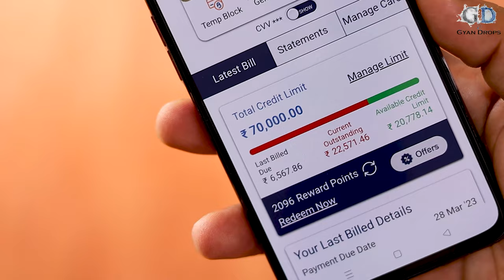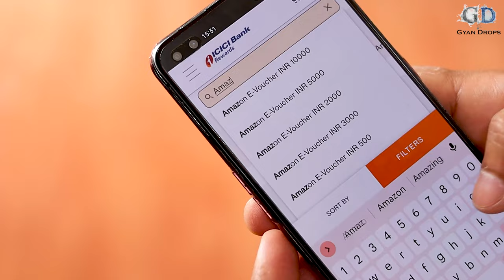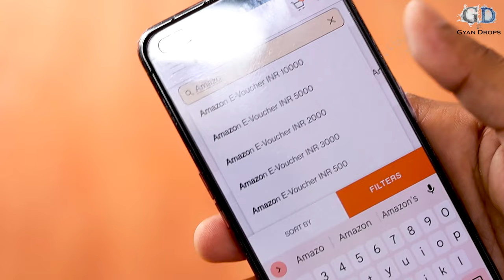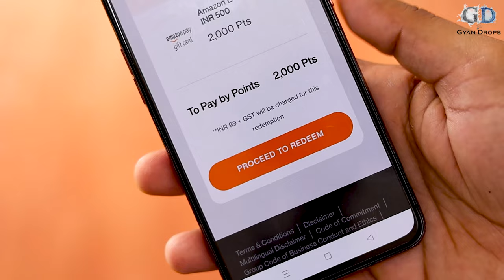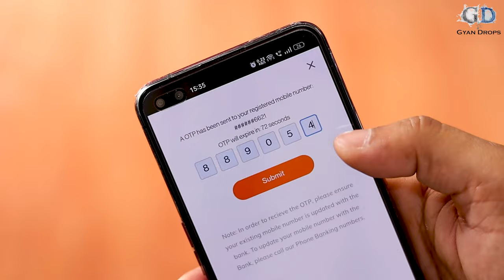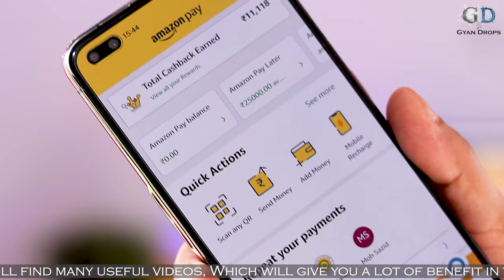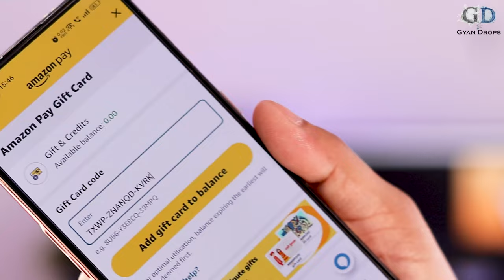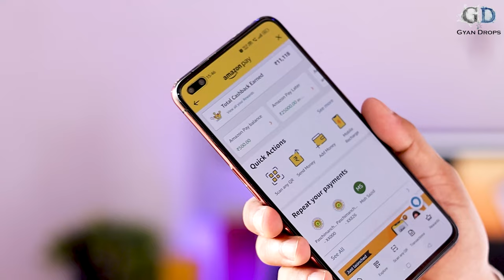How to Convert ICICI Credit Card Reward Points into Cash 🤑 Step-by-Step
👉Axis Bank RuPay Credit Card

How to Convert ICICI Credit Card Reward Points into Cash 🤑 Step-by-Step in Hindi
In this tutorial video, we will guide you through the step-by-step process of converting your ICICI Bank credit card reward points into cash. We will show you how to login to your ICICI Bank account, navigate to the rewards redemption section, choose the cash redemption option, and complete the redemption process. You will also learn about the different cash redemption options available, including bank transfer and statement credit. By the end of this video, you'll have a clear understanding of how to convert your ICICI Bank credit card reward points into cash and start enjoying the benefits of your hard-earned rewards.

👉How to Convert Reward Points into Real Cash💰| Converting HDFC Credit Card Reward Points into Cash